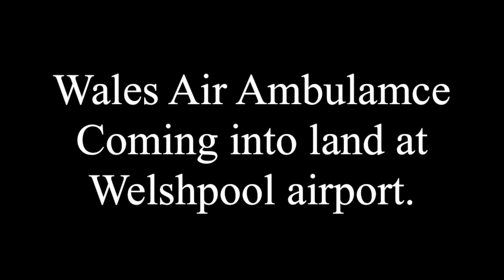Wales Air Ambulance Welshpool landing.